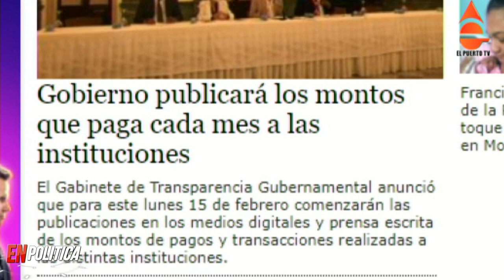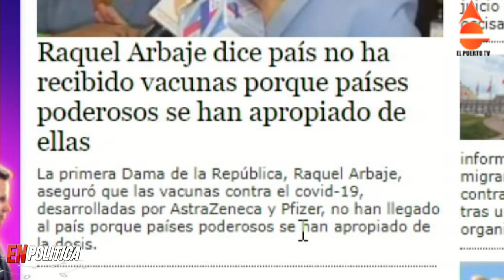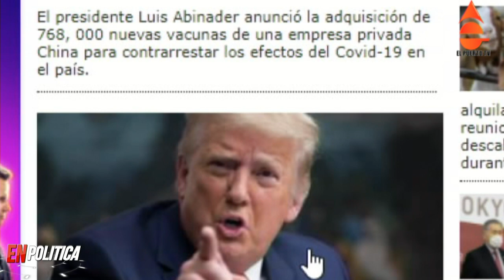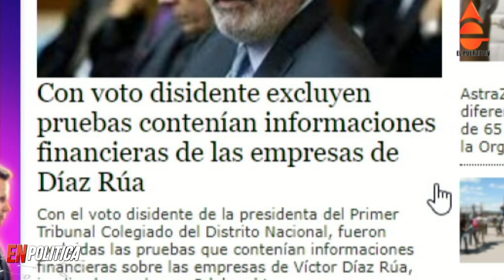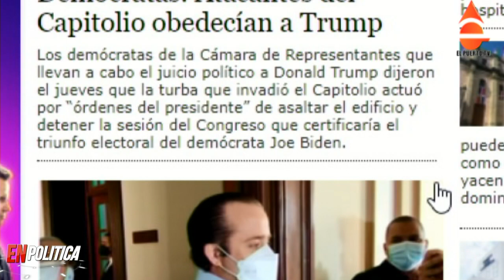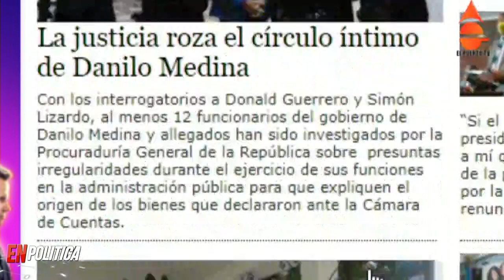LAS NOTICIAS DE LA NOCHE DEL DÍA 11 2 2021 EN EL PUERTO TV